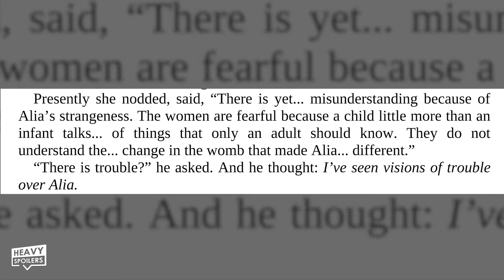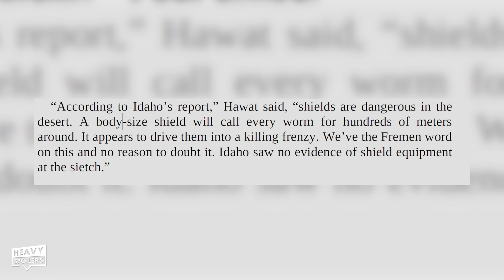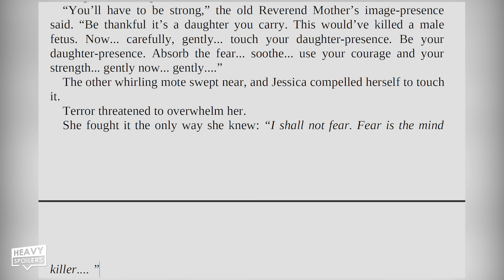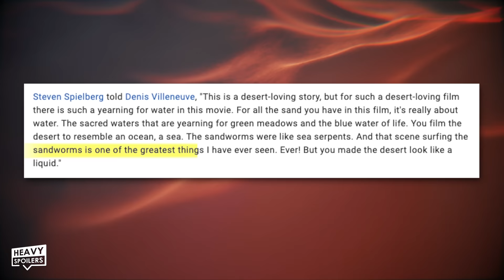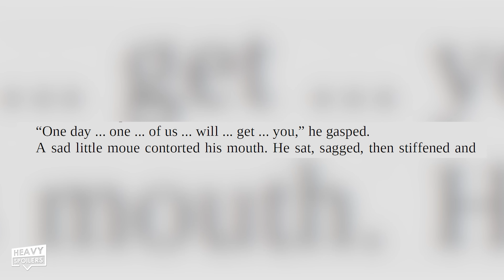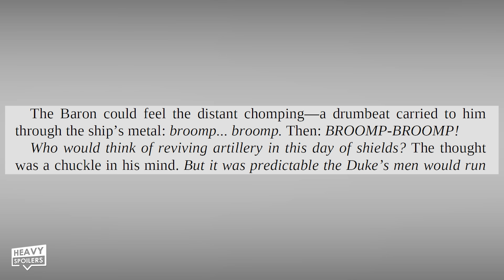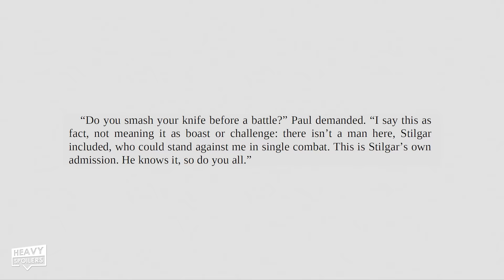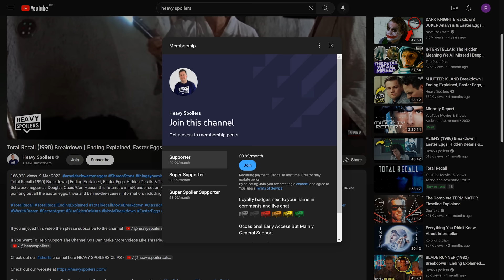DUNE Part 2 Breakdown | Ending Explained, Easter Eggs, Film Analysis, Hidden Details & Book Changes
/* SOCIAL MEDIA */

/* VIDEO INFORMATION */

Welcome to the Heavy Spoilers show, I'm your host Paul and this video we're breaking down Dune Part Two.

The movie is packed with hidden details, deeper themes to analyse and lots of changes from the book that I can't wait to talk about.

Since the release of the movie I've read through the book, the recently released graphic novels, gone through messiah and also Children of Dune. Well the audiobook for that last one cos it's rough.

I even bought this paper back collection just for the covers and I've got to Arrakis and got the T-shirt.

I'm obsessed with the Dune-iverse and all the things within it and hopefully this will be the most in-depth breakdown on Dune Part Two.

Until Quinns ideas releases his and completely dumps all over it. However until then I wanna go through the movie scene by scene to talk about everything that you need to know about it.

With that out the way, thank you for clicking this, now let's get into Dune Part 2.

opening voice over

Now just like the first film we begin with a message before we even get to the studio logos. The initial one discussed dreams being messages from the deep which we've gone over the themes of in our first breakdown. This included theories that it was links to genetic memory and even potentially Leto the second in the future looking back.